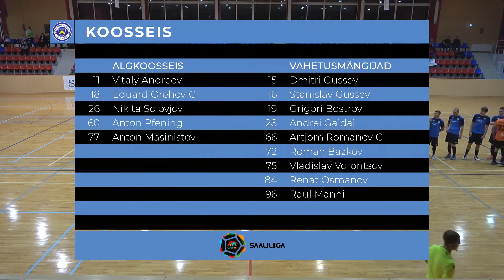Sillamäe FC NPM Silmet – FC Jõgeva Wolves 9:0│Coolbet saaliliiga 5. voor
Sillamäe FC NPM Silmet jätkab oma head hoogu, kui viimati alistati koduväljakul 9:0 FC Jõgeva Wolves.